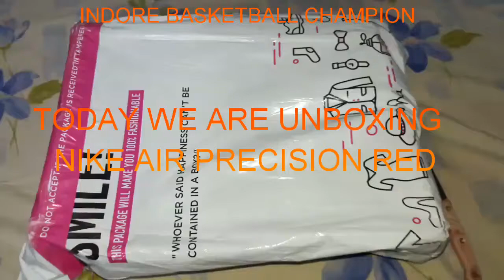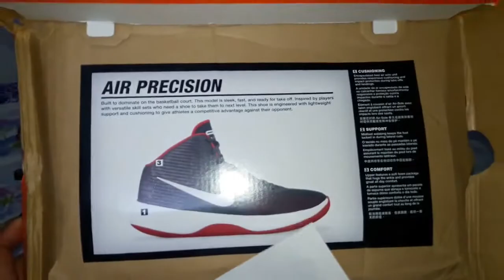UNBOXING NIKE AIR PRECISION BASKETBALL SHOES RED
UNBOXING NIKE AIR PRECISION BASKETBALL SHOES RED, UNBOXING NIKE AIR PRECISION BASKETBALL SHOES RED